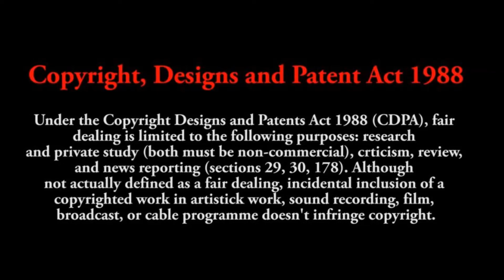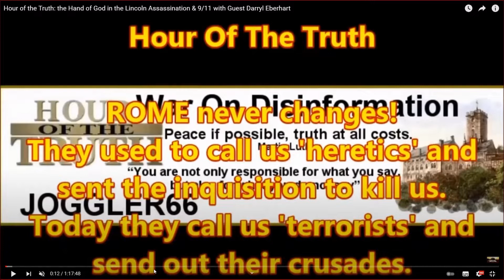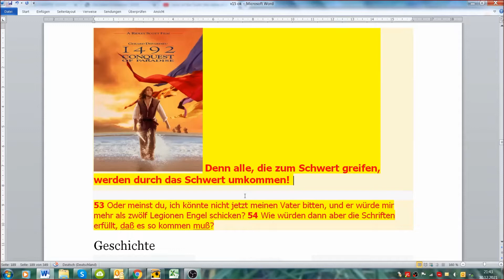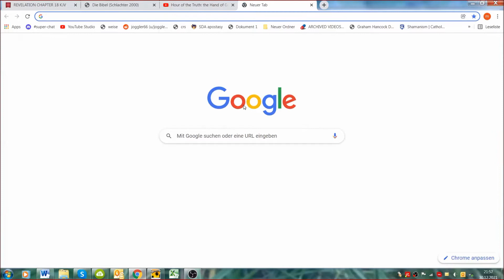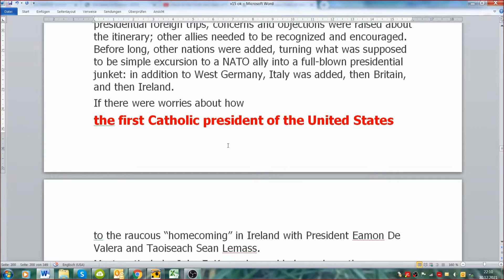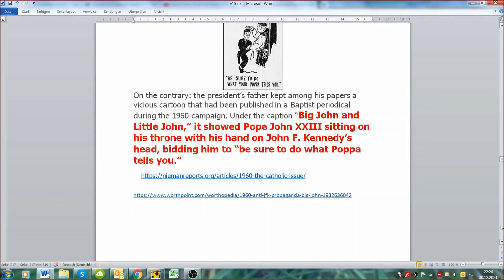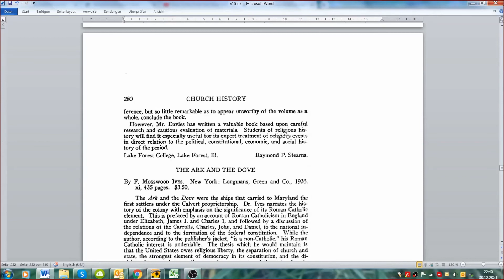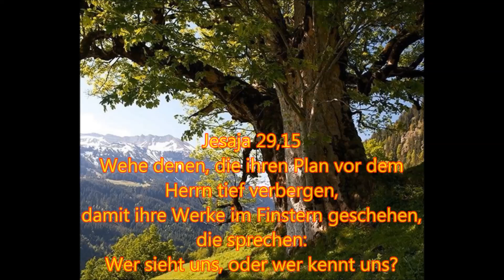Verschwörungen 15: Der Jahrhundertpräsident